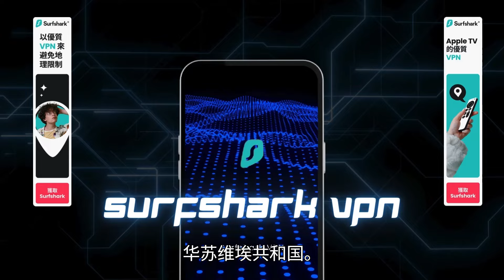升旗易普通話頻道【大陸孝子為普京賀壽！】中共送武器無人機協助入侵烏克蘭，領事公開表示無意收回東北領土！廣州有祝賀普京生日無人機表演！